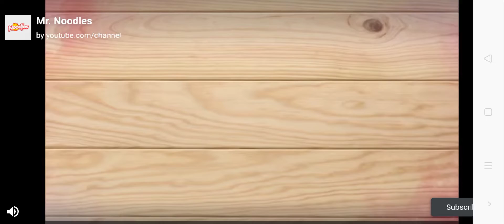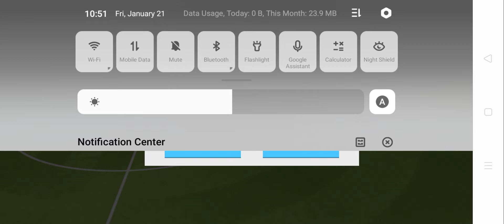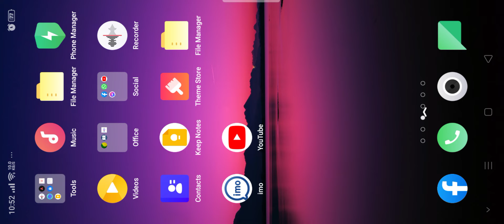First Match with Rushford and Busquets | Debut Match of Sergio Busquets and Marcus Rushford | DLS 22